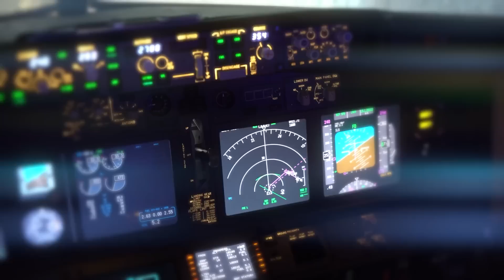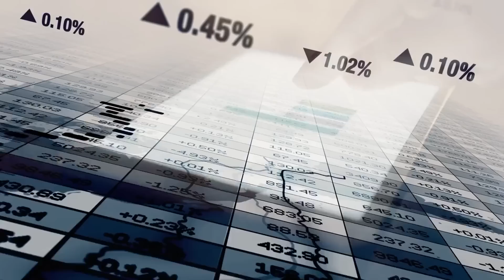Russia Just Revealed New Hypersonic Aircraft & SHOCKS The Entire World!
Welcome to our latest video, in which we delve into an incredible revelation that has left the entire world in wonder. Russia recently showcased its latest military advancement: a hypersonic aircraft that promises to push the boundaries of current aviation and military technology. In this video, we'll look at the specifics of this remarkable development, its possible consequences for global security, and what it implies for the future of battle and defence.

Hypersonic aircraft are noted for their capacity to travel at speeds greater than five times the speed of sound, making them nearly hard to intercept using current missile defence systems. Russia's revelation has sent shockwaves throughout the world community, as this new technology has the potential to radically alter the global military power balance. We will examine the technical specs of this aircraft, including its speed, range, and creative design features that allow it to attain such astounding performance.

Furthermore, we will address the strategic benefits of hypersonic aircraft and how this may affect geopolitical dynamics. With this new capacity, Russia positions itself at the forefront of military innovation, which may inspire other countries to speed their own hypersonic programmes. Our review will also include expert perspectives on the possible hazards and benefits of this technology, as well as the broader implications for international arms control treaties.

Join us as we unravel the intricacies of Russia's hypersonic aircraft, giving you a thorough explanation of why this discovery is so significant. Your support enables us to provide you with the most important and current information on global military achievements and technology breakthroughs.